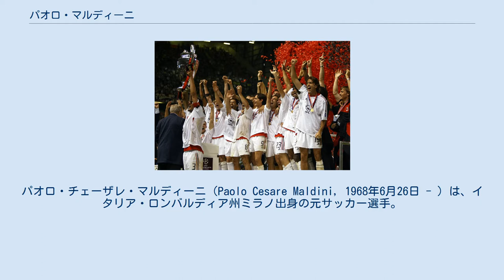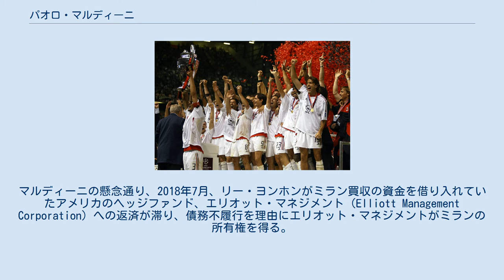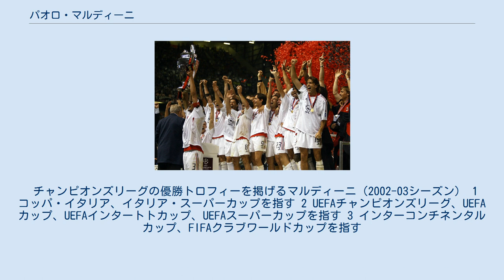パオロ・マルディーニ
パオロ・チェーザレ・マルディーニ（Paolo Cesare Maldini, 1968年6月26日 - ）は、イタリア・ロンバルディア州ミラノ出身の元サッカー選手。
元イタリア代表選手。
セリエAのACミランに所属していた。
 史上最高の左サイドバックと評され、ミランの象徴とまで呼ばれた選手 。
 そのサッカー人生の全てをACミランに捧げ、25年間という長きにもわたりミランのバンディエラ（旗手）としてクラブを支え続けた。
イタリア代表ではFIFAワールドカップ4大会連続出場を果たし、1998年フランスW杯、2002年日韓W杯の2大会で主将を務めた。
彼が築き上げたサッカー人生は、やがてセリエA最多出場試合数（647試合）、W杯最多フル出場試合数（23試合）、W杯最多出場時間（2217分）という3つの歴代最多記録を打ち立て、幾多のタイトルと共に（後述）、今日のサッカー史にその名が刻まれている。
 ACミランでのマルディーニ（2008年） 父親のチェーザレ・マルディーニは、息子と同じくACミランのキャプテンを務め、1962-63シーズンのUEFAチャンピオンズカップ優勝を成し遂げ、ミラン、イタリア代表監督を共に務め挙げた存在。
必然的にパオロはその下で幼少期よりサッカーに親しんでいった。
 ニルス・リードホルム監督の下1985年1月20日のウディネーゼ戦において途中交代という形で16歳でセリエAにデビューした。
以降25年間に亘り第一線でプレイし続けることになる。
1987年1月4日のコモ戦でセリエA初ゴールを決めた。
 1987-88シーズンにセリエA初制覇、1988-89シーズンのチャンピオンズカップ決勝でステアウア・ブカレストを4-0で破り初優勝、1989年のインターコンチネンタルカップでメデジンを1-0と破って優勝した。
1989-90シーズンのチャンピオンズカップ決勝でもベンフィカを1-0と破り同タイトルを連覇、1990年のインターコンチネンタルカップでもチームはオリンピアを3-0と破り優勝したが、パオロは前半で負傷の為途中交代、肩を脱臼脱窮していた。
 1991-92シーズンはミランの無敗優勝に貢献、1993-94シーズンチャンピオンズリーグ準決勝ASモナコ戦では決勝ゴール、決勝のFCバルセロナ戦では、出場停止のバレージに代わり、初めてセンターバックのポジションに入り、ロマーリオとストイチコフのツートップを完璧に抑え、優勝に貢献、またワールドカップでは、決勝でPK戦の末ブラジルに敗れたが、イタリアを決勝に見導くなど活躍から同年のバロンドール投票では第3位となった。
 2004-05シーズンのチャンピオンズリーグ決勝リヴァプールFC戦では先制点を決めたが、3-3からの延長PK戦で敗れた。
 長年一線級で活躍し、一時代を築いてきた彼は進退に対して注目されることも多かった。
とはいえ、セリエAはもとより世界に於いてトップクラスの資質を保ち続けたこと、平均年齢が高齢化したミランのディフェンダー陣再構築が遅々として進んでいなかったこと、また精神的支柱としての立場を考慮し、シルヴィオ・ベルルスコーニ会長らクラブ首脳陣は慰留を続けた。
代表チームを引退し「2足の草鞋」を脱いでクラブでのプレーに専念することで、再び世界トップレベルのDFとして復活した。
 アレッサンドロ・コスタクルタと共に2007年7月末の契約満了をもって現役引退を示唆したシーズンには、チャンピオンズリーグ 2006-07の決勝でリヴァプールを破り2004-05シーズン決勝で敗れた相手に雪辱をはらし優勝を決めた後「今度はクラブW杯をとりたい。」と語り、翌シーズンもプレーする意思を表明した。
膝の怪我を手術した影響で2007-08シーズンは出場機会が限定されたものの、FIFAクラブワールドカップ2007では長年のキャリアで数々の栄光を勝ち取った本職の左サイドバックとして準決勝に途中出場、決勝でもフル出場し優勝に貢献した。
2007年2月20日にはチャンピオンズリーグの対セルティック戦においてチャンピオンズリーグ通算100試合出場を達成...